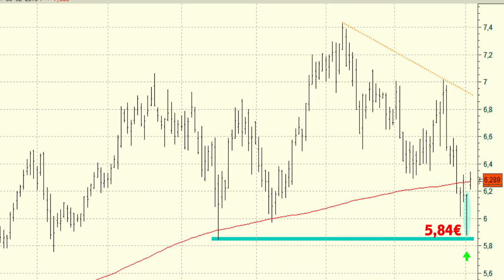Vídeo análisis técnico de Bankinter